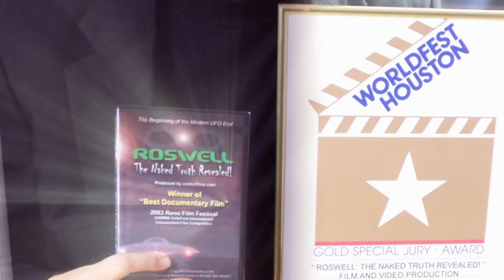ECS-easterfims_LOGO_Got Creative?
Easter Creative Services & easterfilms_Got Creative?

Adobe After Effects composition combined with a cool timelapse cloud video I shot. All the content in the video boxes are videos I have produced recently.

Music is an original song written and recorded by my son Jesse Easter called, "Wondrous Minds."